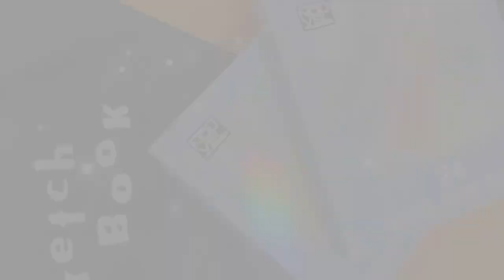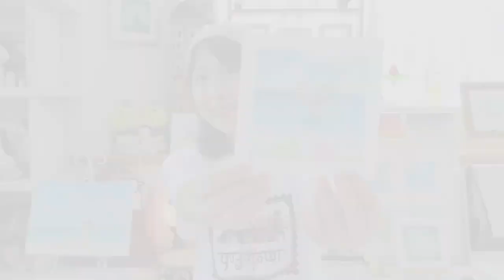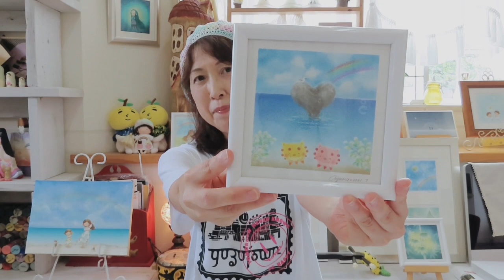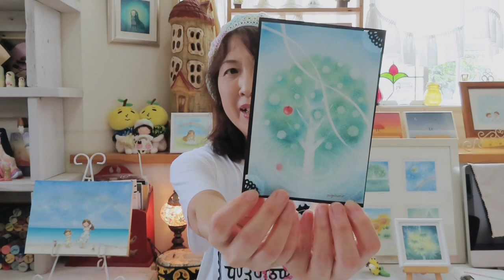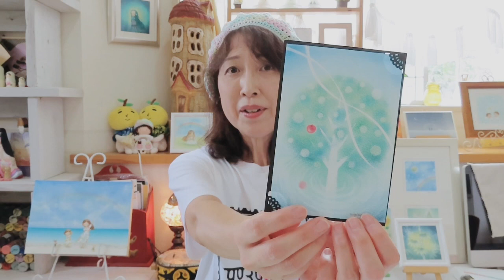ハートロックにかかる虹 Lesson83ふたりの愛ランドレインボー🌈（@nijiroco ）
＠アトリエサロン虹roco・虹の輪ぱすてる教室

楽しく、優しく、誰でも簡単に可愛く描けて好きな時間に無料で習えるパステルアート教室です！
お子様から年長者まで老若男女問わず簡単に可愛いらしい絵を描く事ができます。
動画で詳しく説明してるので是非最後まで観てください🤗

Lesson83回目の作品は「ふたりの愛ランドレインボー」
大好きな沖縄の海を描いてみました😊
ハートロックにかかる虹、ラブラブシーサーで南国気分を味わいながら楽しく描いてみてくださいね🏝

「今日の一言メッセージ」もどうぞお楽しみに😊

これからも『アトリエサロン虹roco 虹の輪ぱすてる教室』と『roco roco  Vlog』をどうぞよろしくお願いいたします。

アトリエサロン虹roco   くどうひろこ
パステルアーティスト
トールペインター
絵描き人
虹クリエイター
パステル和アート正インストラクター上位認定

roco roco  Vlog(ろころこぶいろぐ)

★アトリエサロン虹roco🌈七色ぱすてる教室① ポップなお月さまを描こう

※アトリエサロン虹rocoオリジナルパステルフレームの詳細はこちら→ HP

かわいいズーズー弁　仙台ゆず子

「ある晴れた日の海」「夕べの星」